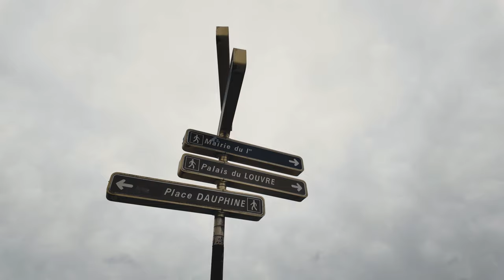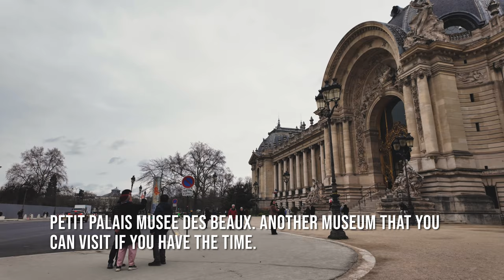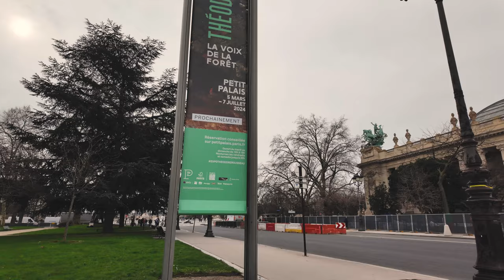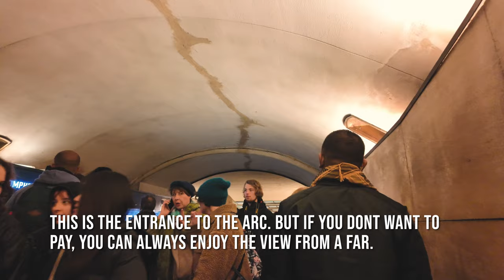City of PARIS 2024 | Walking Tour 4k | With Travel Tips and Caption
Hey everyone! 👋 Just had a very cool stroll through Paris, checking out some famous spots taking my favourite walking route! 🇫🇷

First, I swung by the Louvre – the art giant! The line was crazily long, so I just admired it from outside. Still pretty awesome, though!

Then, I headed towards the Arc de Triomphe! Opted for a distant view to soak in its beauty. It's like a giant masterpiece on the horizon.

Finally, the iconic Eiffel Tower! 🗼 Took my usual walk to see it up close. Even from afar, it's a breathtaking sight.

Wish the queues were shorter, but hey, sometimes the outside view is just as good! 🎥👟